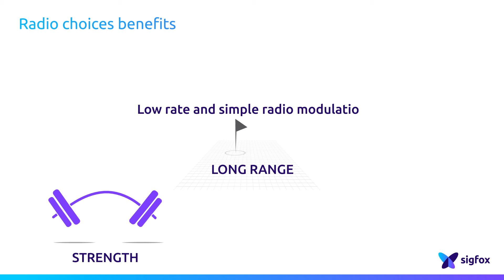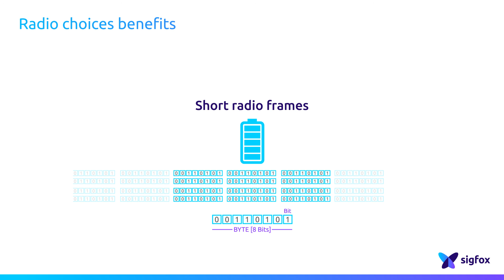SIGFOX TECHNOLOGY: Radio Choices Benefits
In terms of signal, modulation, and protocol, let’s highlight some of the benefits of the SIGFOX radio technology.
Ultra Narrow Band radio technology concentrates the energy. To make an analogy, if you want to break a glass, you’re better off choosing a nail over a book, even if you apply the same pressure.
Modulation and protocol choices of SIGFOX wouldn’t be good at all for high speed, but they are highly efficient when it comes to the budget link. This high budget link of SIGFOX enables a long communication distance.
The small footprint of Ultra Narrow Band enables more simultaneous signals. And less overhead means smaller radio frames. Those two qualities lead to a high capacity of the SIGFOX network.
One additional benefit of the SIGFOX protocol, which is perfectly suited for for IoT messages, is that by cutting the radio frame size down, the device will use less power than a conventional protocol with huge overhead. This is good not only for autonomy, but also for the radio wave environment.